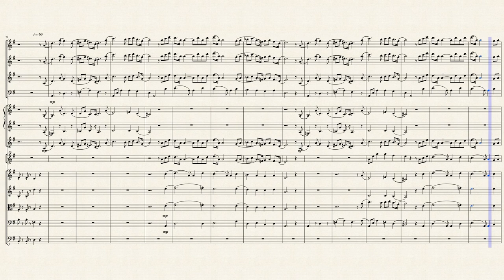[das] Nichts ist unendlich 🎧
[das] Nichts ist unendlich (headphone-version)
arrangiert: Steffen Ismer
deutsche Orchesteraufstellung
Motive: S. Schwartz, F. Schubert, D. Michaelis, E. Gold